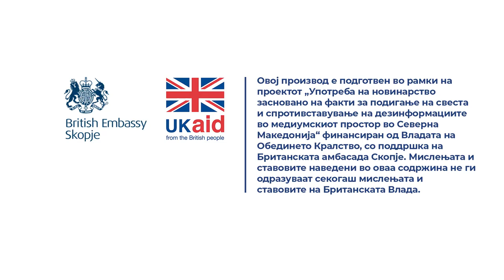Дали може да се наследи пензија ако се живее во вонбрачна заедница?